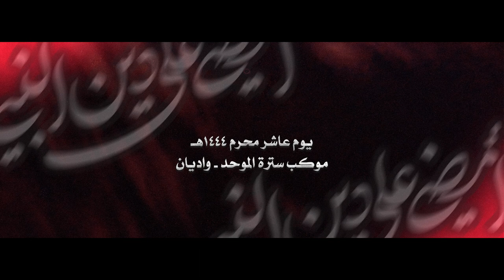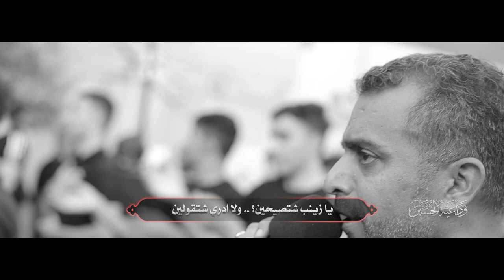وداعية الحسين | يوسف الرومي | يوم عاشر محرم 1444هـ | عزاء سترة الموحد - واديان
◖ يوم 10 محرم 1444هـ
◖ موكب عزاء سترة الموحدة - واديان

◖ الرادود الحسيني
◖ كلمات الشاعر | أ.
يزينب شتصيحين   ولدري شتقولين
ترى مستمع زيـن   ولاشوفج بعيــن

يــختي ماسمعــج او إذني        تـغـطـت تـــراب ودِمـــى
خـــدي مـتـوسـد تـرايــب        حـــار ويـحـرقـني الحِمى
بوجهي ظلمة وما اشوف        وخــــاصــري  مـتـألـمـة
وسـهـمٍ ابـقلــبـي ذبـحنـي        ومن خرز ضهري رتمى

أريد اتنفس بهون       وسهم بحلقي مطعون

رمح في خاصري     او يفريني فري

يــزيــنب لاتجـيني       اذا الـشـمر اقـتـرب
يعز عليّه لو صاح       عليــج ولــو ضرب
وخلـونـي امـــوت       ابجــراحي عالـترب

وضل مرمي بلتراب       يـــون بــجراحه وذاب
ويــابس حلقه لهّاب       أخـــذ جـهـده العـطـش
ونادى بن سعد وين       دقوموا ريحوا لحسين
اوحِزوا نحره بالبين       تـرى جسمـه ارتـعـش
وانبــرى فيــهـم       وحش يسمونه
شمر ويـدريـهـم       حسين يهابونه
واقترب بالسيف       حمرة اعيـونه
رفــــس الـوالـي       كـسّر امتـونـه

يـقلبـه اعلى صدره    جـــز بديـنه شعره    بسيفه ضـل يهبره    فصل منــه الــــراس
نحره فايض ادموم    أي فجيــعة هاليوم    وزيــنب ابهلهموم    بأسى وتشهق انفاس

ذبــحـوا لحسيـن       الله يـا زهــرة
جـرعــوه البيــن      قطعــوا نحـره

وزينب اعلى هالتل    مــن بــلاهــا تعـتل    نـوح وبيـها يـفتـل     تنادي على حسيـن
شـافتـه بـلــرمـــاح    راسه ليها من لاح    دهشة والقلب ناح     لوين اقصد الويــن
هجمت خيــول العــدى عالمخيــم
فـروا الأيــــتـام والله الــي يــعـلم
سحقت الخيل النسى وفايض الهم
وشبوا النار احـرقـوا كلشـي ملتم

وزينب تحمي      السجاد وماتترك     ولــــــي الله
عبايتها تشب      النار وتجر لعليل     في هالبلوى

يزينب      فرت الأيـــتام            بلبـــرور      والنسى بآلام
يزينب      حولج الضلاّم           وأمرج لله      هالأيــــــــام